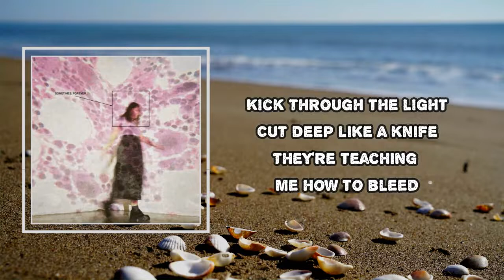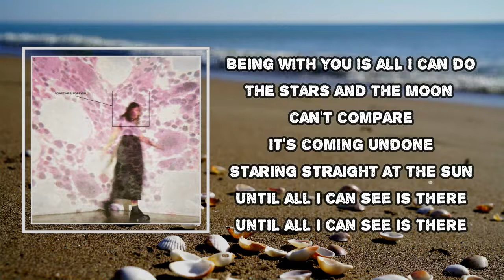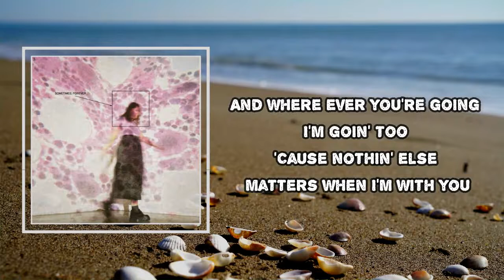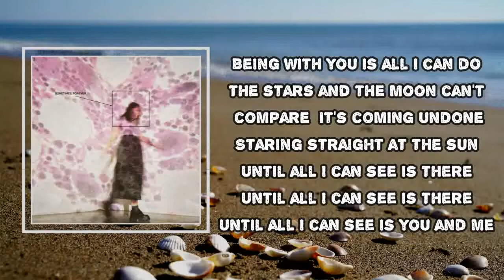Soccer Mommy - With U (Lyrics)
With U

With U Lyrics:
Kick through the light
Cut deep like a knife
They're teaching me how to bleed

I leave the pain
Feel it everyday
Still have you, look at me
'Cause this whole place feels bright
It's all a placement, hide

Being with you is all I can do
The stars and the moon can't compare
It's coming undone
Staring straight at the sun
Until all I can see is there

I fall in over the littlest things about you
And the way you are
Kiss like you smile
Sleep talkin' and I
I feel of you next to me

'Cause this whole place felt bright
This whole place felt bright

And where ever you're going
I'm goin' too
'Cause nothin' else matters when I'm with you

Until all I can see is just you and me